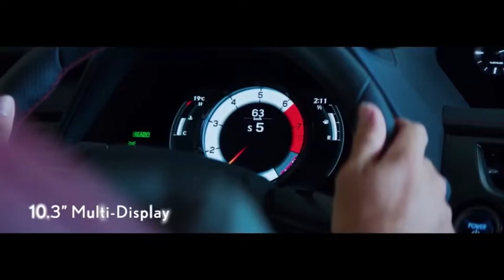Lexus UX: a closer look | Lexus Bahrain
جولة برفقة استشاري مبيعات لكزس للتعرف على المزايا الفريدة لسيارة لكزس
UX

Our sales advisor will walk you through the unique features of the Lexus UX